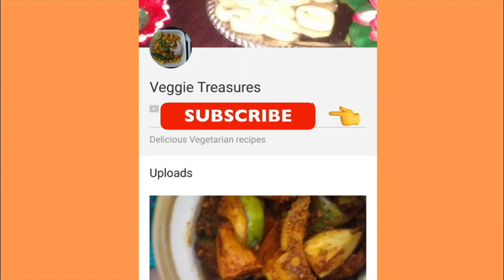मंदिर के प्रसाद जैसी खीर घर पर कैसे बनाए? l How to make Lacchedar Kheer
video edited on iMovie of mac mini